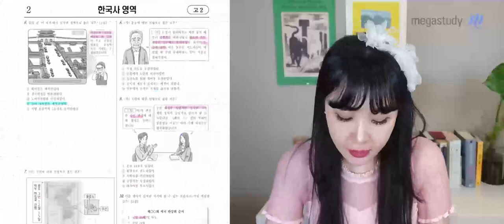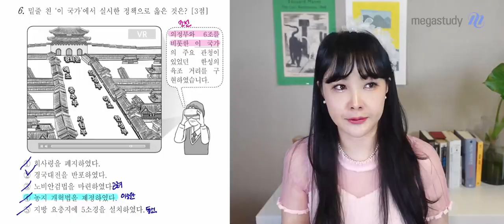[메가스터디] 한국사 이다지쌤 – 3월 학력평가 고2 한국사 해설강의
2022년 3월 시행된 고2 학력평가!
젊은 감각, 새로운 역사 이다지 선생님의
고2 한국사 해설강의 일부를 공개합니다.

- 이다지 선생님에 대해 더 알고 싶다면?